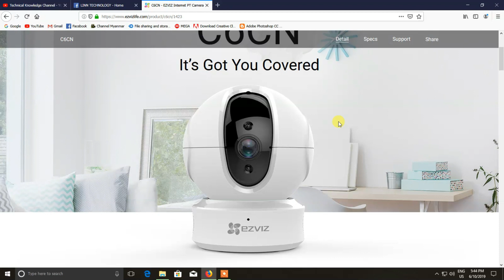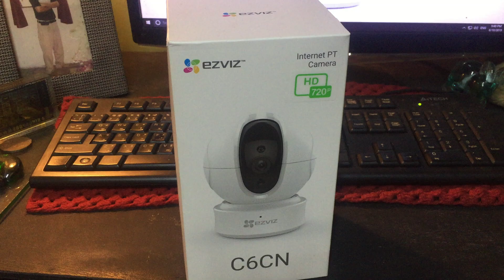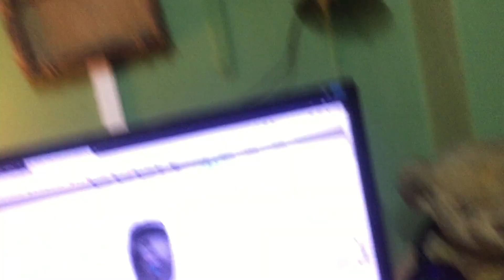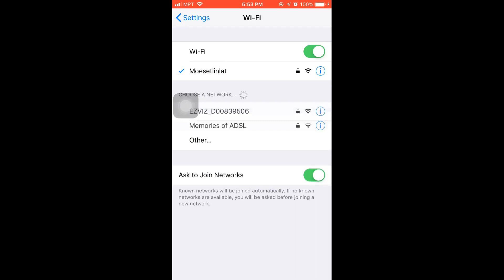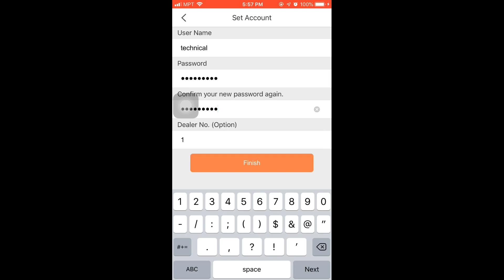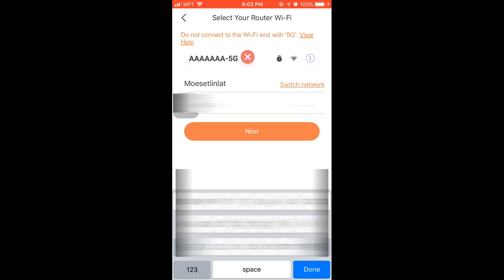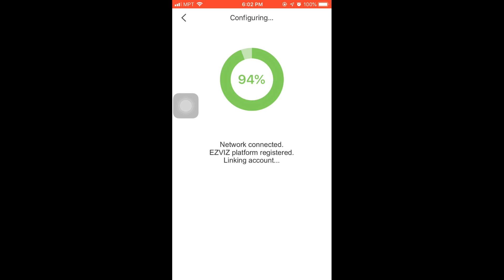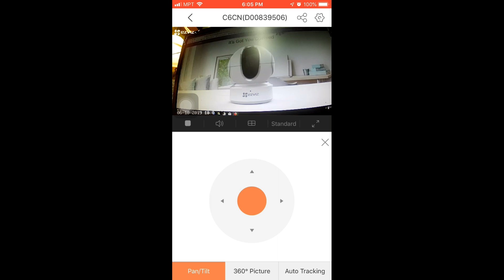How to setup Ezviz Internet PT camera to mobile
ဒီေန႕ CCTV Tutorial အေနနဲ႕ ညီငယ္ ညီမငယ္ေတ ြ အတ ြက္
ေစ်း က ြက္ ထဲ မွာ ေရာင္း ေနတဲ႕ Wireless Internet PT Camera
C6CN ေလး Unboxing နဲ႕ ဘယ္လို Setup လုပ္လည္းဆိုတာကို
Video tutorial န႕ဲ တက ြ
knowledge sharingေလး လုပ္ေပးထားပါတယ္
ဒီ Video ေလးအဆင္ေျပတယ္ဆို တင္တဲ႕ Tutorial တိုင္းမလ ြတ္ရ ေအာင္

WARNING : For education purposes only! I’ll be not responsible for the way you use this tool. If you like MS products please buy legal and original
copies. This program help to test these products,
အခက္အခဲ တစံုတရာရွိပါ က Comment မွာ ေမးျမန္းႏုိင္ပါတယ္ခင္ဗ်ာ အားလံုးပဲ အဆင္ေျပျကပါေစခင္ဗ်ာ ...